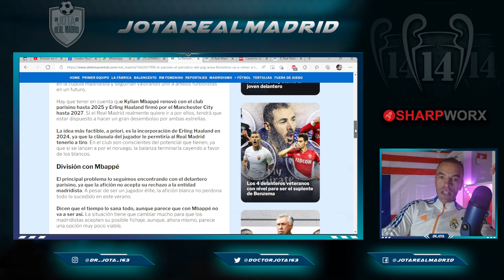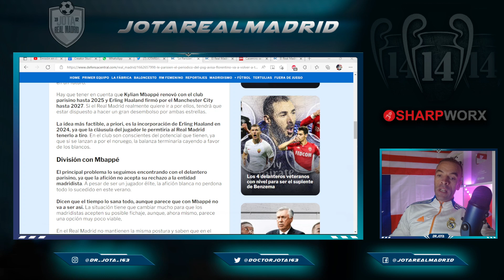HERE WE GO! L'Parisien confirms Florentino will work to reunite Mbappe & Haaland